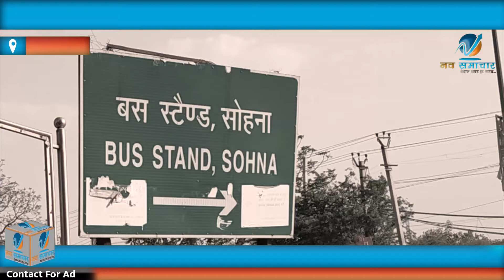Aam aadami Party चुनाव के शिक्षा, स्वास्थ्य, पानी, बिजली और सफाई मुद्दे| जीत हमारी 100%: ललिता sohna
आम आदमी पार्टी दिल्ली और पंजाब के जीत के बाद हरियाणा में भी ताल ठोक दिया ग्राम से सटा हुआ शहर सोहना के अंदर नगर परिषद का चुनाव चल रहा है जिसमें आम आदमी पार्टी ने ललिता रानी को चेयरमैन पद की टिकट दी है ललिता रानी ने सोना के अंदर लोगों के बीच में जाकर डोर टू डोर कैंपेन चालू कर दिया है और उन्हें भरपूर सहयोग और आशीर्वाद मिल रहा है ऐसा बताया जा रहा है कि आम आदमी पार्टी की सीट यह निकल सकती है देखना होगा समय भी काफी लंबा है इस बार कौन बनेगा सोहना निकाय परिषद चेयरमैन पद का ताज।

आप भी जुड़े nav_samachar से @ramakant_upadhyay #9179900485 🙏👍